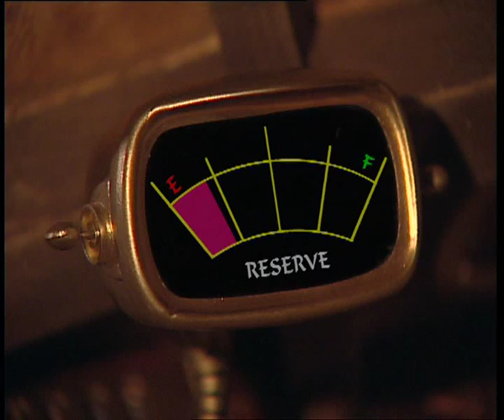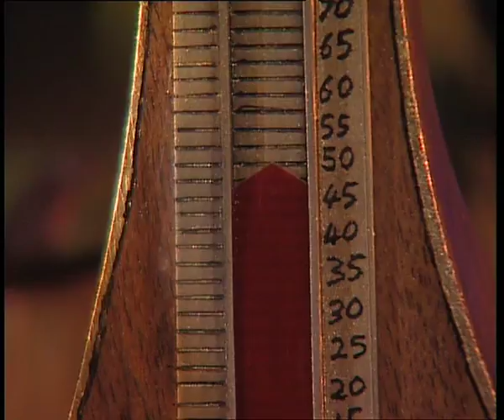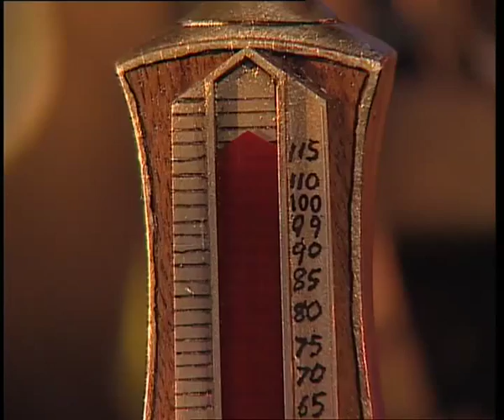LAVENDER CASTLE - Duelling Banjos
Episode 18 - Duelling Banjos.
"Excuse me? Did ah hear right? You reckon you can play the banjo better'n me?"
Out of fuel, the Paradox crash lands in the swamp on planet Quagmire, close to the Dank's shack. The suspicious Dank refuses to help the stranded crew until Captain Thrice challenges him to a banjo plucking contest. If Thrice wins, the Dank will help, but if he loses, the Paradox will belong to the Dank!